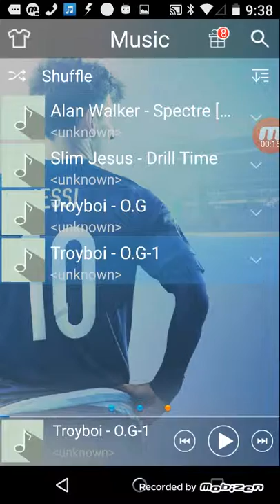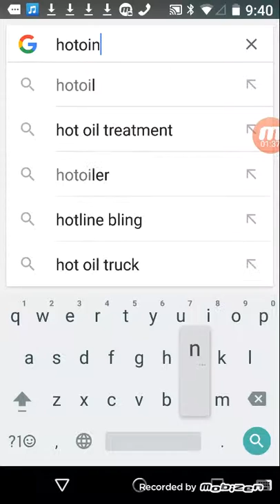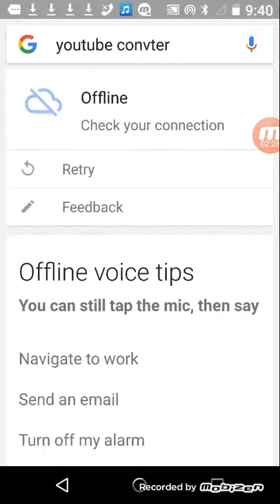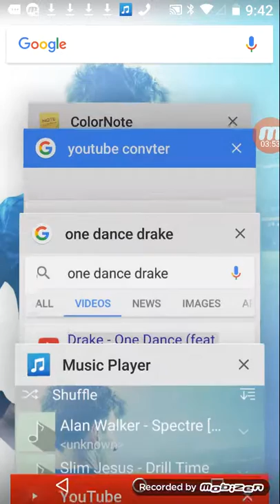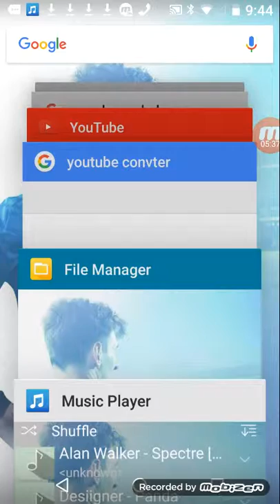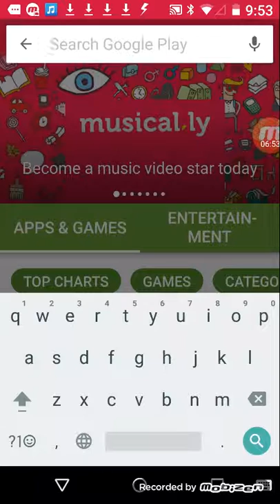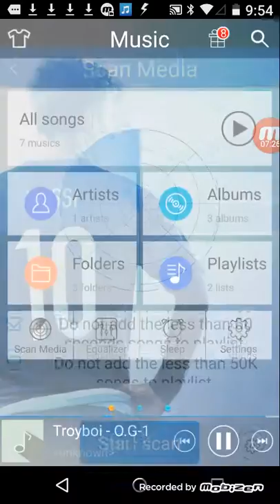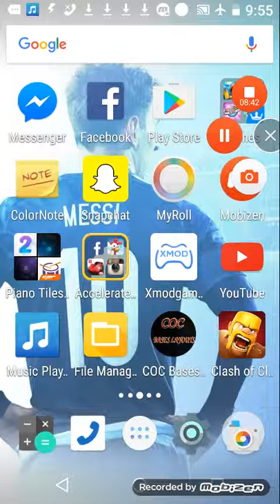Listen to music offline free watch